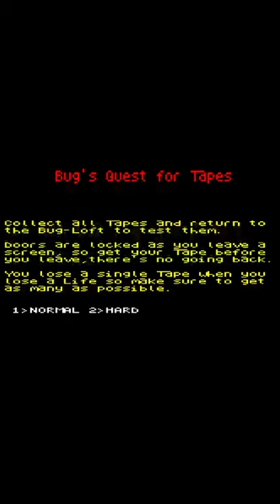Retro(like) Minute: A Bug's Quest for Tapes (2021)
Playing the retro-like game A Bug's Quest for Tapes (2021) made for the Amstrad CPC platform.